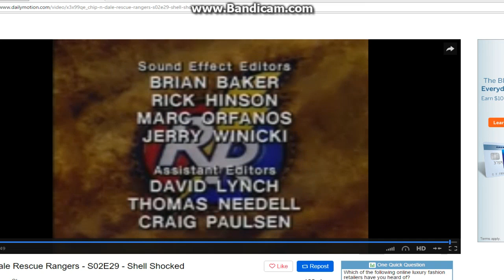Episode 2X29: "Shell Shocked" End Credits